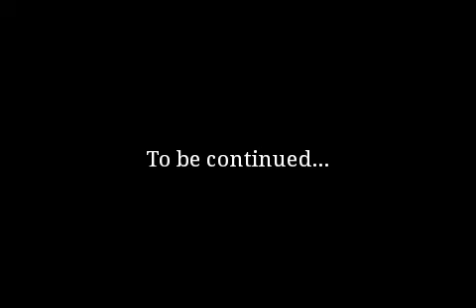PhoenixField episode 1 part 2